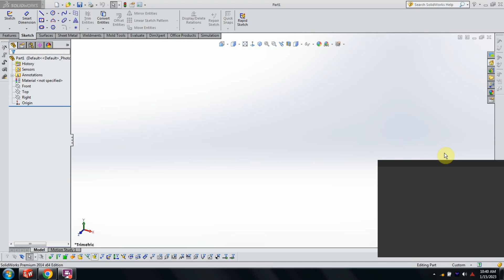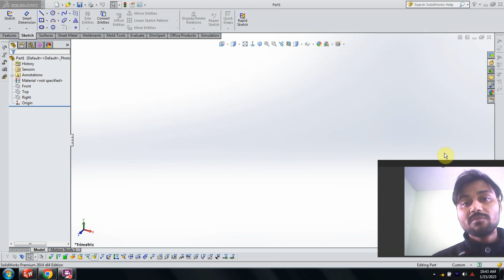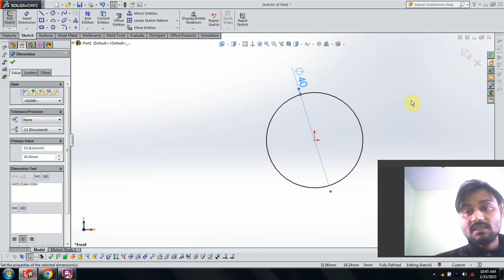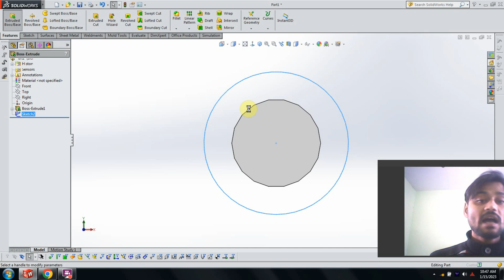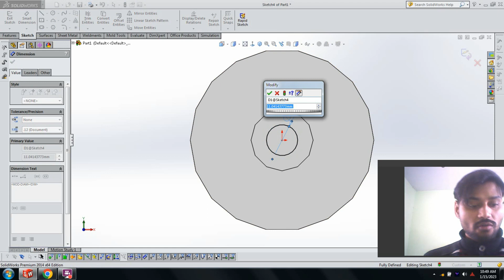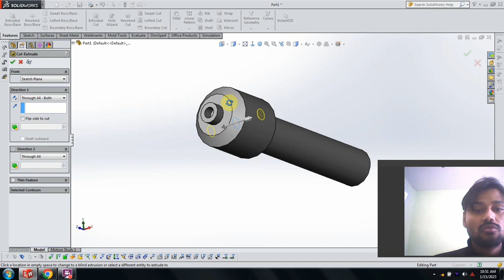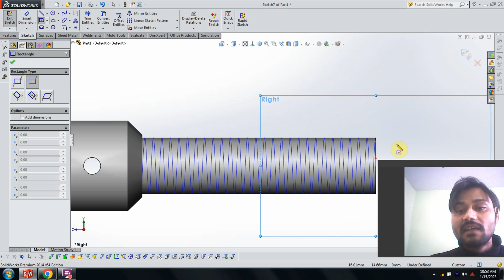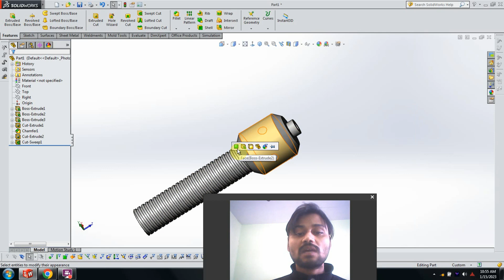HOW TO MAKE THREAD BOLT IN SOLIDWORKS IN EASY WAY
HI FRIENDS,
                    IN THIS VIDEO YOU LEARN ABOUT HOW TO MAKE EXTERNAL
                    THREAD IN SOLIDWORKS IN EASY WAY STEP BY STEP

FOR ANY QUEERY PLEASE COMMENT ME

FOR DOWNLOAD AUTOCAD 2016 VERSION

System Requirements For AutoCAD 2016

Operating System: Windows 7/8/8.1
Memory (RAM): 2GB
Hard Disk Space: 6GB
Processor: 3GHz Intel Core 2 Duo or later.